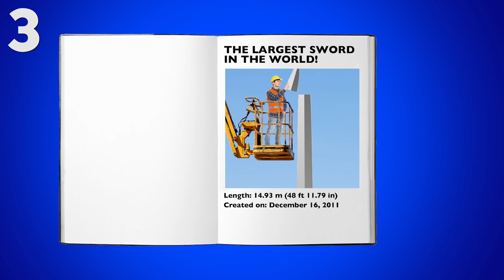5 Sharp Facts About SWORDS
Check out 5 facts about SWORDS that you may not have known! From the biggest sword ever forged to the downright strangest sword designs ever made, we've got all the facts you need to be a full-fledged knight!!